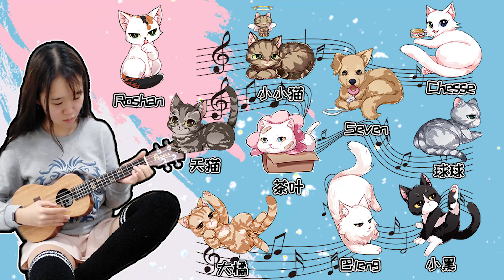貓咪日常粘人：為鏟屎官打遊戲操碎了心！他還嫌棄我！快來幫我罵他！【珠珠與貓】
被大貓貓當著眾人的面兒罵了！
小小貓親閨女地位要不保了...

大家好，我們是珠珠與貓，資深鏟屎官，貓狗日常小科普，非專業“相聲”演員。
呼籲所有想要養貓的朋友用領養代替購買，謝謝大家！